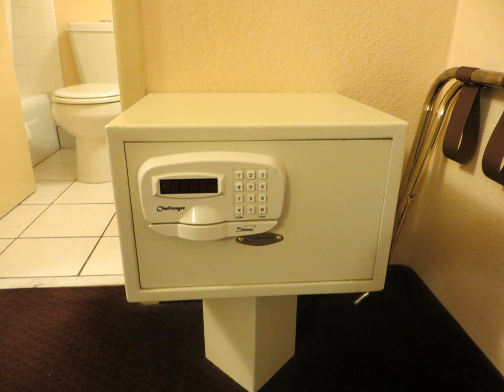Travelodge Des Moines - Des Moines (Iowa) - United States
Travelodge Des Moines hotel city: Des Moines (Iowa) - Country: United States

Located 2 miles from Grand View College, Travelodge Des Moines has free Wi-Fi access throughout the property and guest rooms with cable TV and air conditioning.

 -- Situé à 3,2 km du Grand View College, le Travelodge Des Moines propose une connexion Wi-Fi gratuite dans tout l'établissement ainsi que des chambres dotées de la télévision par câble et de la climatisation.

 -- El Travelodge Des Moines está situado a 3,2 km del Grand View College y ofrece conexión Wi-Fi gratuita en todas las dependencias y habitaciones con TV por cable y aire acondicionado.

 -- Die nur 3,2 km vom Grand View College gelegene Travelodge Des Moines bietet Ihnen kostenfreies WLAN im gesamten Hotel und Zimmer mit Kabel-TV und einer Klimaanlage.

 -- Situato a 3,2 km dal Grand View College, il Travelodge Des Moines offre la connessione Wi-Fi gratuita in tutto l'edificio e camere climatizzate con TV via cavo.

 -- Travelodge Des Moines酒店距离Grand View College大学仅有2英里（3.2公里），客房提供有线电视和空调，客人在酒店各处均可免费使用无线网络。  宽敞明亮的客房设有沏茶/咖啡设备，让客人能够享用饮品来振奋精神。客房还设有办公桌和私人浴室。  Travelodge酒店设有免费停车场，距离Des Moines会议中心仅有3英里（4.8公里），距离Adventureland游乐园有6英里（9.6公里）。

 -- Отель Travelodge Des Moines расположен в 2 км от колледжа Гранд-Вью. К вашим услугам бесплатный беспроводной доступ в Интернет на всей территории отеля и номера с кабельным телевидением и кондиционером.

 -- يقع فندق Travelodge Des Moines على بُعد 3.2 كم من كلية غراند فيو، ويوفر خدمة الواي فاي مجانًا في جميع أنحاء مكان الإقامة، ويضم غرفًا مزودة بتلفزيون مع قنوات الكابل وتكييف.